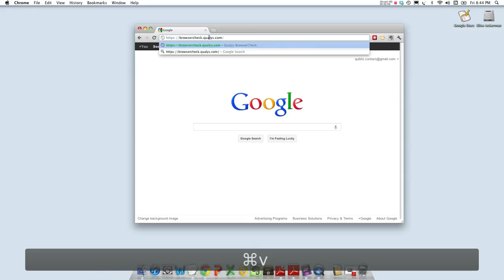Qualys Browser Check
Check your computer for the DNSChanger malware.